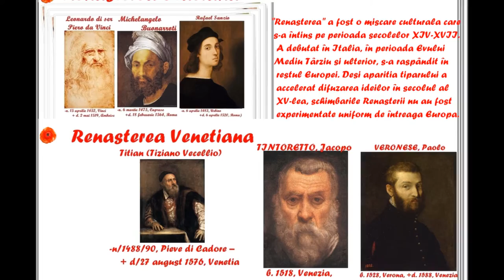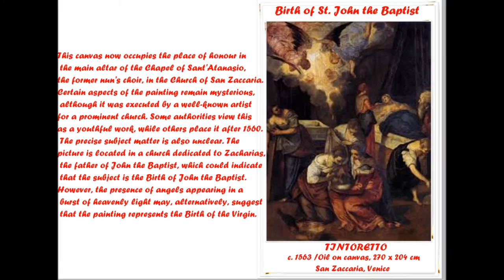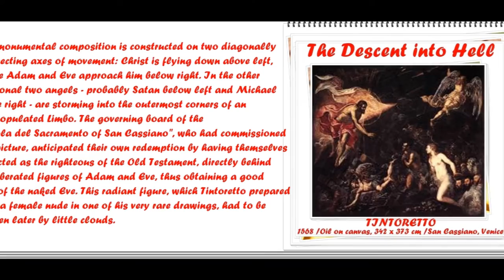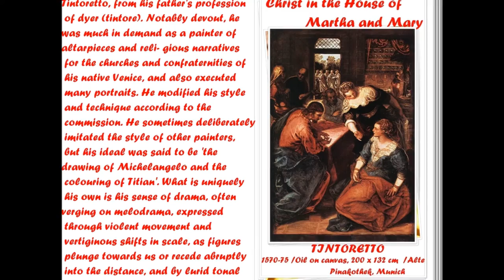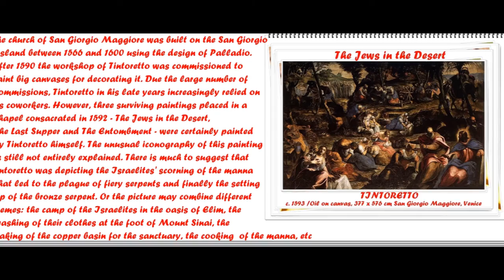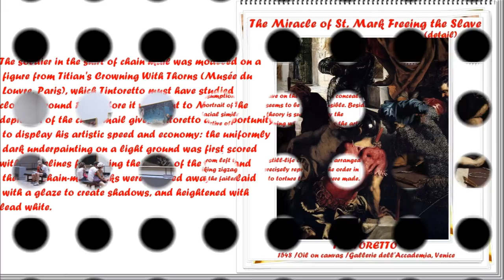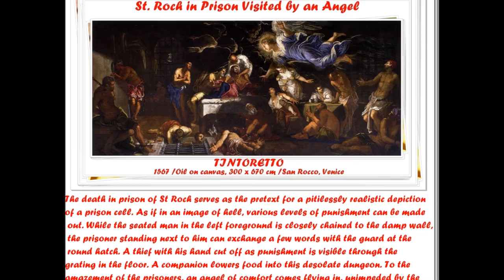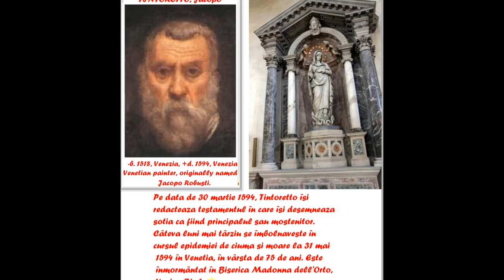artmirc- Cufarul cu Diamante...-TINTORETTO Jacopo-[1518+1594] ITALIAN PAINTER-P.2-2015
TINTORETTO, Jacopo [b.1518, Venezia, +d. 1594, Venezia , Italia] -Venetian Painter, originally named Jacopo ROBUSTI. His Nickname derives from his Father's profession of dyer (tintore). Although he was prolific and with VERONESE the most Successful Venetian PAINTER in the
generation after TITIAN's death, little is known of his life.
He is said to have trained very briefly with TITIAN, but the style of his immature works suggests that he may also have studied with Bonifacio VERONESE, Paris Bordone, or Schiavone.
Almost all of his life was spent in VENICE and most of his work is still in the churches or other buildings for which it was painted. He appears to have been unpopular because he was unscrupulous in procuring commissions and ready to undercut his competitors.
By 1539 he was working independently, but the little that is known of his early work suggests that he was not precocious.
The first work in which he announced a distinctive voice is
The Miracle of the Slave (Accademia, Venice, 1548), in which many of the qualities of his maturity, particularly his love of foreshortening, begin to appear.
To help him with the complex poses he favoured, TINTORETTO  used to make small wax models which he arranged on a stage and experimented on with spotlights for effects of light and shade and composition.
This method of composing explains  the frequent repetition in his works of the same figures seen from different angles. He was a formidable draughtsman and, according to Ridolfi, he had inscribed on his studio wall the motto
                                  "The drawing of Michelangelo and the colour of Titian".
However, he was very different in spirit from either of his avowed models, more emotive, using vivid exaggerations of light and movement. His drawings, unlike Michelangelo's detailed life studies, are brilliant, rapid notations, bristling with energy, and his colour is more sombre and mystical than TITIAN's.
After the fires in the Doge's Palace in 1574 and 1577, Tintoretto and Veronese were the principal artists commissioned to renew the interior, and for this Tintoretto painted the gigantic Paradise for the main hall (modelli in the Thyssen-Bornemisza Collection, Madrid, and in the Louvre, Paris).
Tintoretto's greatest works are the vast series of paintings he did for the Scuola di San Rocco in Venice from 1565 to 1587 - scenes from the life of Christ and scenes from the Old testament in the upper level, and scenes from the life of the Virgin in the lower hall. The complicated scheme was probably not conceived by Tintoretto himself, but he interpreted it with a vividness and economy of colour and detail that give a wonderful cohesion to the whole scheme. Its personal conception of the sacred story overwhelmed Ruskin, who devoted eloquent pages to it, and Henry James wrote of the stupendous Crucifixion (1565): 'Surely no single picture in the world contains more of human life; there is everything in it, including the most exquisite beauty.' The unorthodox rough brushwork of such paintings incurred the censure of Vasari, but later generations recognized it as a means of heightening the drama and tension.
As well as religious works, Tintoretto painted mythological scenes and he was also a fine portraitist, particularly of old men (a self-portrait in old age is in the LOUVRE). Some of the weaker portraits that go under his name may be the product of his large workshop.
Like TITIAN, TINTORETTO kept a huge Workshop, his Chief Assistants being his Sons Domenico and Marco, and his daughter Marietta.
TINTORETTO Jacopo , marcheaza trecerea spre Curentul Manierist apărut în perioada de maturitate a Renașterii , cu multă îndârjire (in modo robusto).
TINTORETTO și-a format propriul stil, îndeosebi exersând cu perseverență desenul, studiind sculpturile, desenele și gravurile colecțiilor venețiene.
Tintoretto primește o comandă din partea Prințului GONZAGA de MANTOVA pentru pictarea a patru tablouri.
După terminarea acestor lucrări este invitat la Curtea din MANTUA pentru a supraveghea personal amplasarea pânzelor. Probabil aceasta este singura lui călătorie în afara Veneției.
Unii istorici de artă presupun că în tinerețe ar fi vizitat și ROMA, lucru sugerat de influența evidentă exercitată de Sculpturile lui MICHELANGELO asupra creației sale.